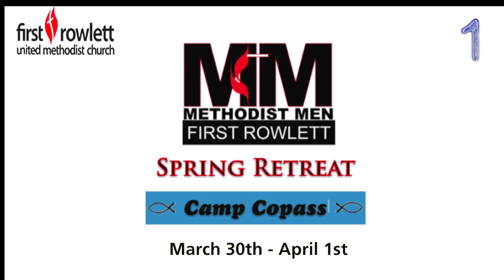First Rowlett High Five 3-11-2012